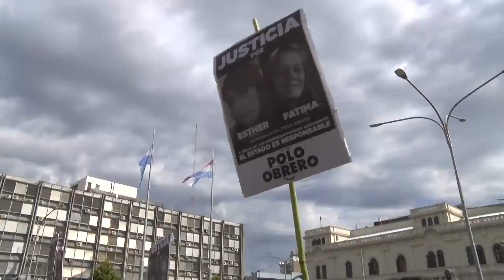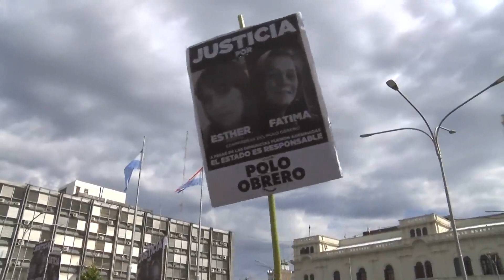Comenzó el juicio por el femicidio de Fátima Acevedo